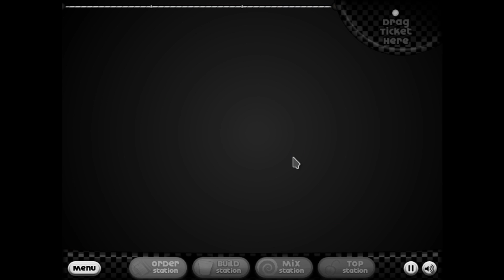Papa's Freezeria - Introduction (Days 1 & 2)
You've just landed an amazing summer job on the tropical island of Calypso. Papa's Freezeria is an ocean front ice cream shop that will surely be a relaxing way to spend the summer. That is until Papa Louie takes off, leaving you in charge during the peak of tourist season. Boat loads of customers are coming to Calypso Island in search of the best Freezer treats around.